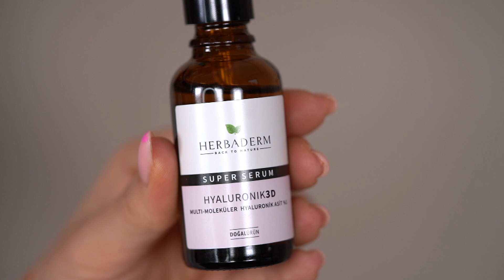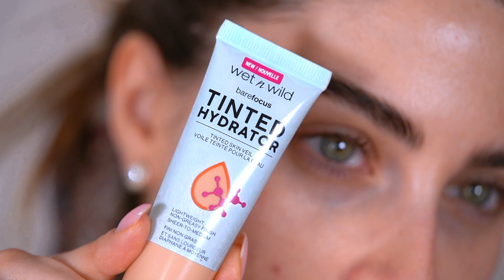KURU GÖZ ALTLARINA SON ! | Hollywood makeup artislerinin o sırrı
göz altların kuruysa ve artık kapatıcının sana göre olmadığına karar verdiysen bu taktik hayatını değiştirecek. işte yıllarca Hollywood makeup artislerinin kullandığı bu yöntem ifşa oldu. artık pahalı kapatıcılar almana bile gerek yok. bu yöntem game changer baby

BENİ DİĞER SOSYAL AĞLARDAN DA TAKİP ETMEK İSTERSEN..